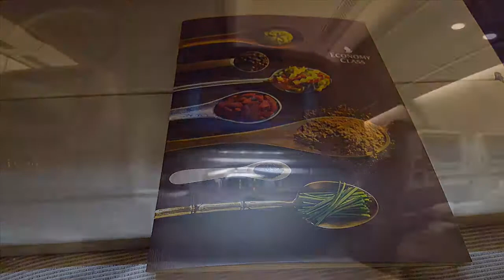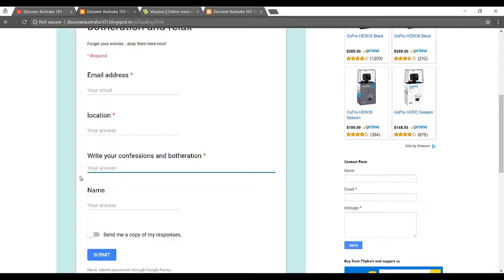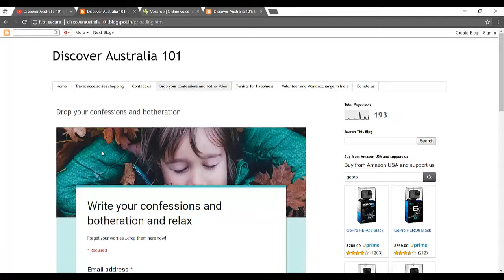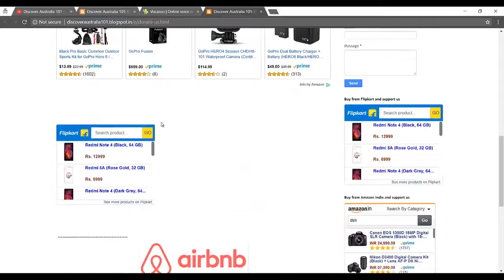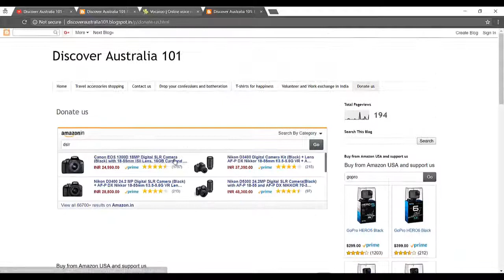Singapore airlines Indian vegetarian Jain meal menu review સિંગાપોર એરલાઇન્સ सिंगापुर एयरलाइन्स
સિંગાપોર એરલાઇન્સ

Story about this video -

Singapore airlines Indian vegetarian Jain meal menu

there are 2 options vegan and Jain vegan meal i guess. because my flight tickets are booked by my brother. Compare to Malaysia airlines meal this is really good. But same as Malaysia airlines bread bun is also worst. but i cut it half and fill with butter, pickles, curry to make it tasty. other than that over all its good. rice are so nice. curd and flavored curd is also nice.  I don't like Khaman Dhokla.

You’ll get $50 AUD in travel credit when you sign up, and I’ll get $25 AUD in travel credit once you complete a trip.

Get Happiness T-Shirt and spread happiness around the world

TWITTER.com/Australiaa101
INSTAGRAM.com/discoveraustralia101

GoPro Hero5 Black
gopro chesty mount
gopro tripod mount
GoPro - 3.5mm Mic Adapter

Joby GorillaPod Original
sony tripod vct-r100

Phone - samsung galaxy s6, s4

For Video editing:
Adobe Premiere Pro
Camtasia Studio

Laptop - Inspiron 15 3567 Laptop
Powerbanks - mi power bank 20000mah
intex power bank 11000mah

Bluetooth speaker - TAG Bluetooth Speaker

Quechua Arpenaz XI 3 Tent (Blue)
Belkin F5L071ak200W AC Anywhere and USB Port (blue)

Wildcraft HypaDura 45 liters Black Rucksack
Morphy Richards InstaCook 1200-Watt Electric Kettle

"Discover Australia 101"

vegetarian jain meal singapore airlines

singapore airlines meals review

singapore airlines menu cards

singapore airlines meals menu

singapore airlines inflight menu economy

low lactose meal singapore airlines

singapore airlines child meal economy

singapore airlines gluten free meal

શાકાહારી જૈન ભોજન સિંગાપોર એરલાઇન્સ

સિંગાપુર એરલાઇન્સ ભોજન સમીક્ષા

સિંગાપુર એરલાઇન્સ મેનૂ કાર્ડ્સ

સિંગાપોર એરલાઇન્સ ભોજન મેનુ

સિંગાપુર એરલાઇન્સ મેનૂ ઇકોનોમીને ફેલાવે છે

લો લેક્ટોઝ ભોજન સિંગાપોર એરલાઇન્સ

સિંગાપુર એરલાઇન્સ બાળ ભોજન અર્થતંત્ર

સિંગાપોર એરલાઇન્સ ધાન્યના લોટમાં રહેલું નત્રિલ દ્રવ્ય

शाकाहारी जैन भोजन सिंगापुर एयरलाइंस

सिंगापुर एयरलाइंस की भोजन समीक्षा

सिंगापुर एयरलाइंस मेनू कार्ड

सिंगापुर एयरलाइंस के भोजन मेनू

सिंगापुर की एयरलाइंस ने मेनू अर्थव्यवस्था को प्रभावित किया

कम लैक्टोज भोजन सिंगापुर एयरलाइंस

सिंगापुर की एयरलाइंस बाल भोजन अर्थव्यवस्था

सिंगापुर की एयरलाइंस ने लस मुक्त भोजन दिया

travel stroller australia,
travel show australia,
australia travel song,
australia travel series,
australia travel shorts,
australian travel songs,
solo travel australia,
australia travel sinhala,
sydney australia travel,